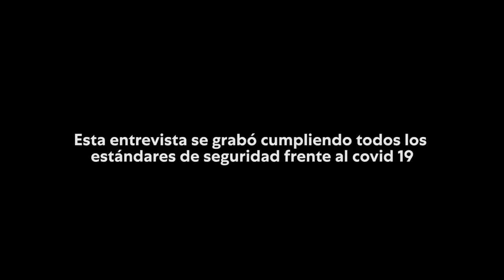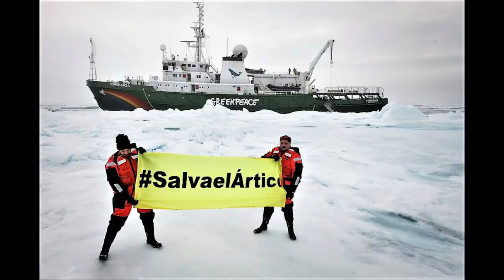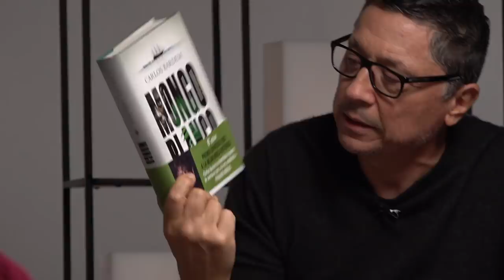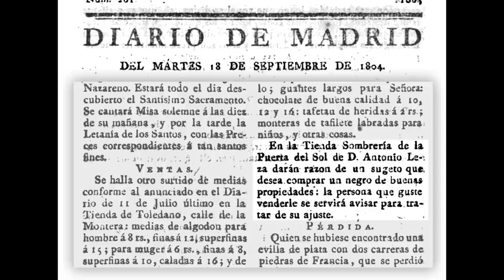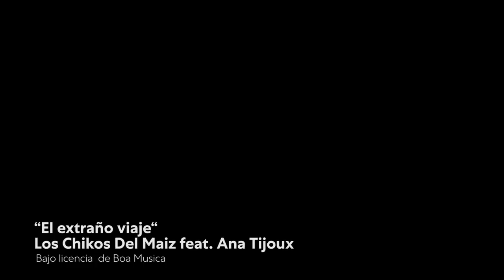Pablo Iglesias entrevista a Carlos Bardem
Pablo Iglesias continúa el espacio de entrevistas con el actor y guionista Carlos Bardem, quien estuvo a cargo del guión de “Bestiario” (2001) y con actuaciones en películas como “Celda 211” y “Alatriste”, y más recientemente, en series como "Diarios de la cuarentena" y “El Cid”.

Fecha de emisión: 3 de enero de 2021
[Esta entrevista se grabó cumpliendo todos los estándares de seguridad frente al Covid 19]